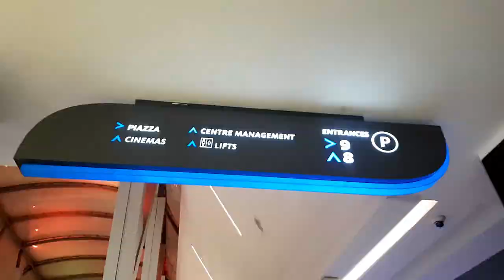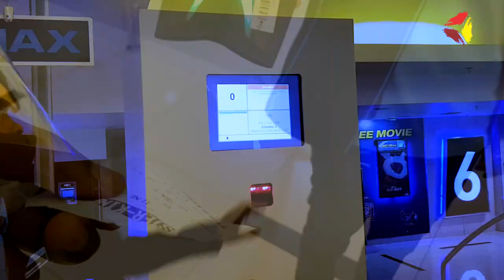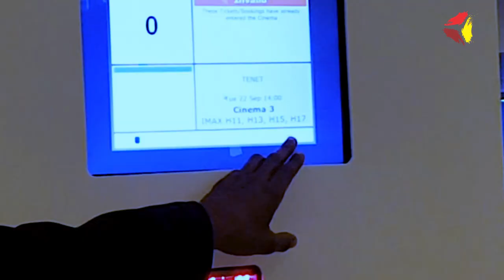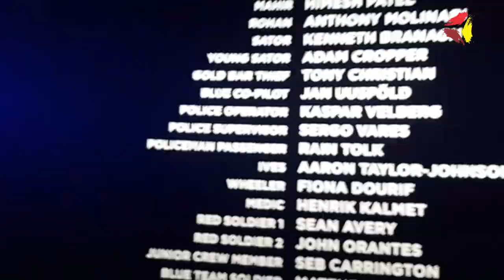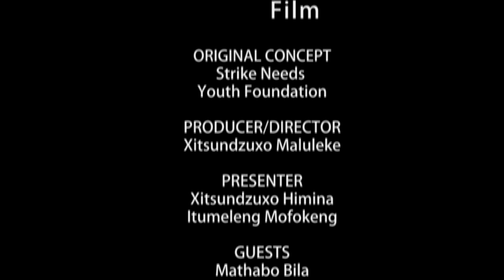It's Your Film Ep3 - Tenet with Mafanato | Mathabo & Vuyani Bila talk Mafanato | Just Tumee is Back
We are at Sterkinekor The Grove to Watch Tenet with Mafanato's Mathabo and Vuyani Bila of Arts Sake Productions, we also get to talk a bit about the behind the scenes work for both their ShowMax Mafanato & Long Gone nd Itumeleng 'Just Tumee" Mofokeng rejoice me, on my Film Review Journey

Knifer Cate - The Boii (Intro & Outro)

Music (Background) By Play
Nottaface - Tripping (Prod. Trip T Devine)
Knifer Cate - Different Feat. Gizzy G, Wail, Kavy Delow & Thato & Denigo
Nottaface - Move (Prod. Trip T Devine)
J.T. The Goodfella - Makhulus
Nottaface - Just Laughed (Prod. Trip T Devine)
Knifer Cate - Nobody ft Kavy Delow
Diego - Day Coming ft Knifer Cate
Knifer Cate - Childhood
Knifer Cate - It's Always About You Ft. Gizzy G, Wail, Kavy Delow, Thato & Denigo